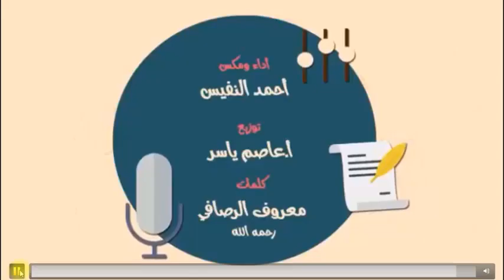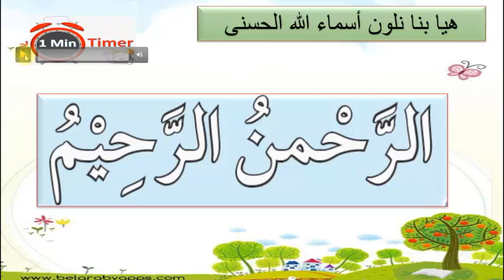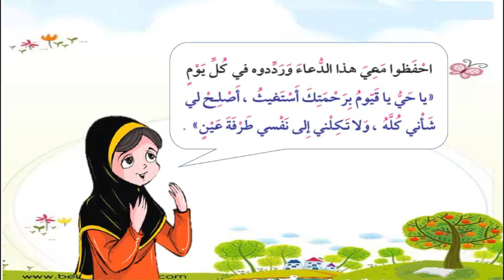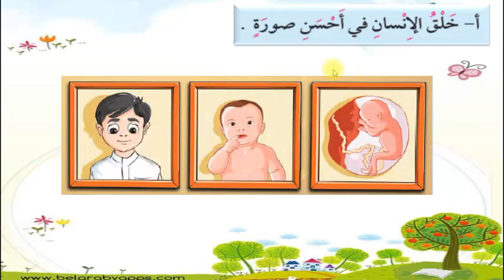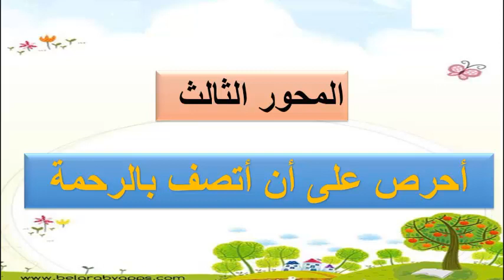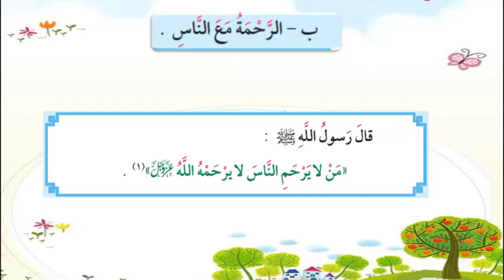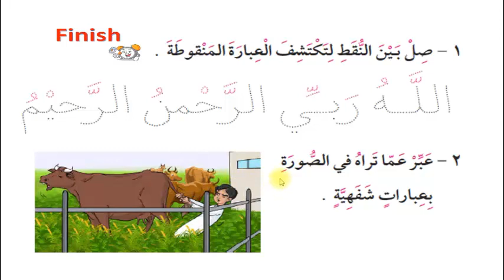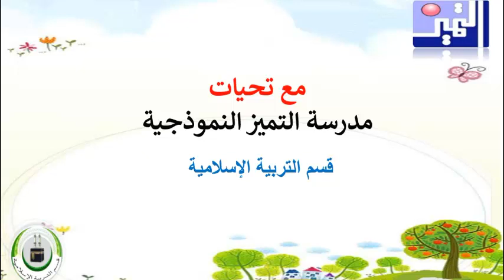الصف الأول الابتدائي - التربية الإسلامية - الدرس الأول الله ربي هو الرحمن الرحيم